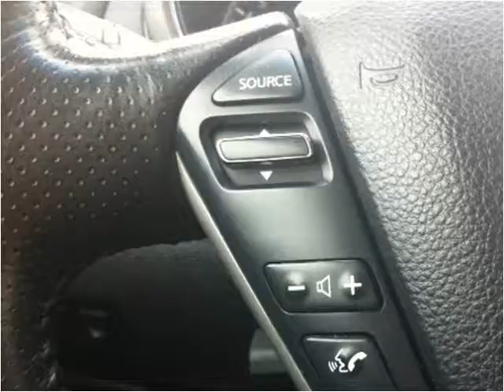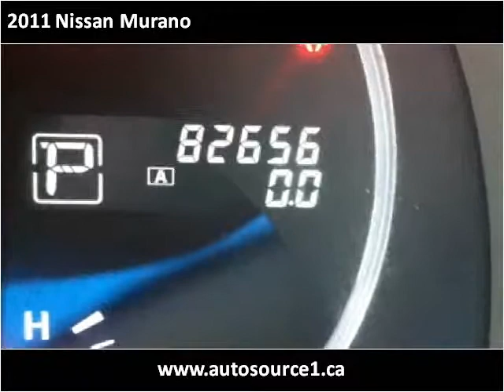2011 Nissan Murano Used Cars Saskatoon SK